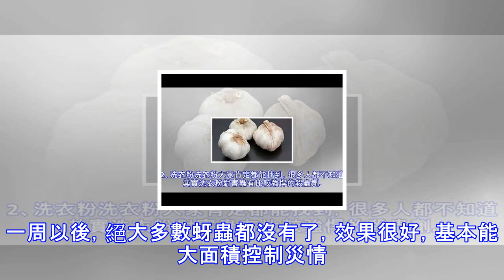夏天養花招蟲子，教你自製殺蟲劑，簡單卻100%有效！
很多人都喜歡在家裡養上幾盆綠植，就是招蟲子太煩人。特別是在夏天，植物長得茂盛，蟲子也跟著成了家裡的常客，經常會有花友問養花招蟲怎麼辦,?今天小編就來教大家自製殺蟲劑，在家就能做，取材方便，操作簡單，還不污染環境，把害蟲殺個片甲不留。1、草木灰草木灰，就是我們日常燃燒植物所剩下的灰燼，一般在農村常見。將草木灰裝到瓶子裡，然後加入適量的水，大約1:10的比例，充分的攪拌，靜止一天後之後取上層的液體，噴灑在植株表面，可以殺死眾多害蟲，如像螻蛄、地老虎，蚜蟲、紅蜘蛛等。2、洗衣粉洗衣粉大家肯定都能找到，很多人都不知道其實洗衣粉對害蟲有比較強悍的殺蟲劑。將洗衣粉按照150倍稀釋，攪拌均勻，每隔5天噴一次...